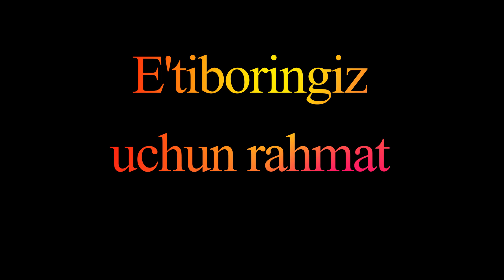Diffuz tireotoksik buqoqda ko'z simptomlari 4 kurst talabasi Odilov Sirojiddin